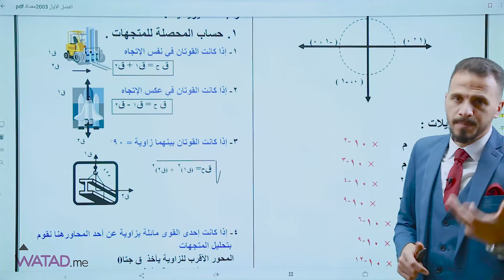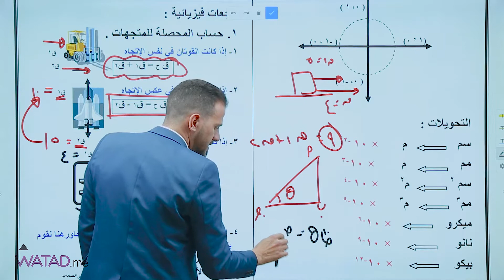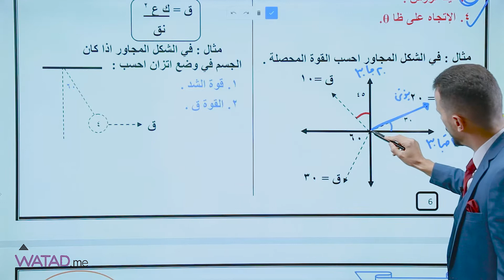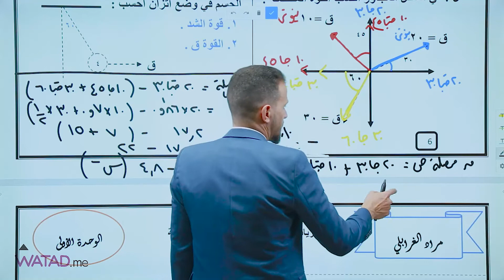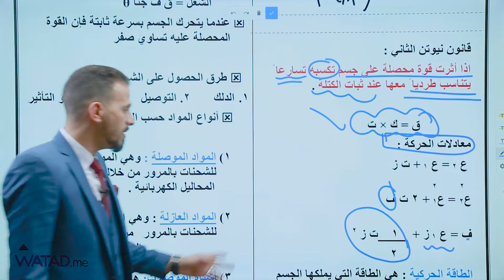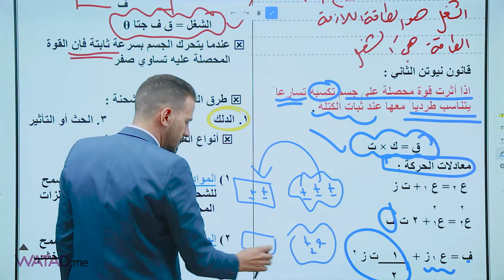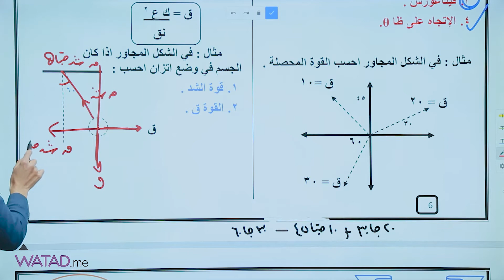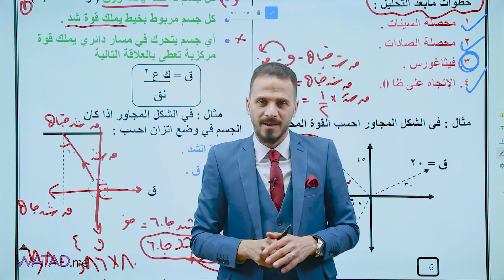الجزء الثاني من تأسيس مادة الفيزياء مع الأستاذ مراد الغرابلي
يوفر موقع وتد التعليمي  شرح مفصل للمادة على موقع  وتد  لطلاب التوجيهي
يوفر الموقع على الطالب  الوقت  والجهد  والتكاليف  ويستطيع الطالب  ان  يحصل على بطاقة لاي  مادة  والدراسة من المنزل عن  طريق  الاب توب او الموبايل

يمكنكم الحصول على بطاقة مادة الفيزياء   من خلال :
1- المكتبات
2- خدمة التوصيل من وتد
3- او من خلال talabat

للمزيد من الاستفسارات يرجى التواصل عبر الواتس اب